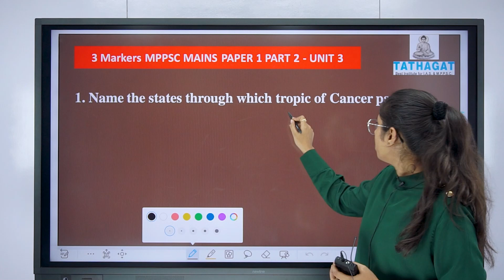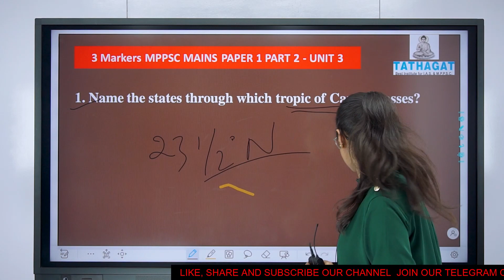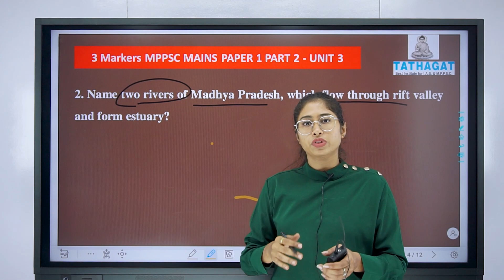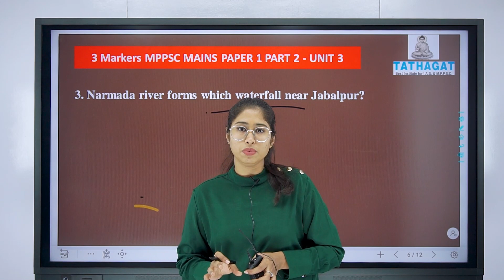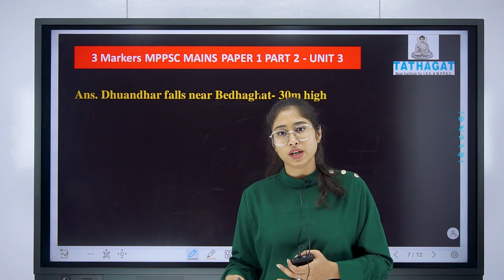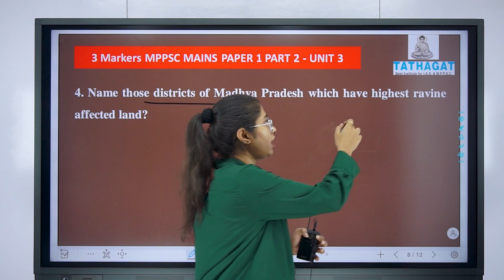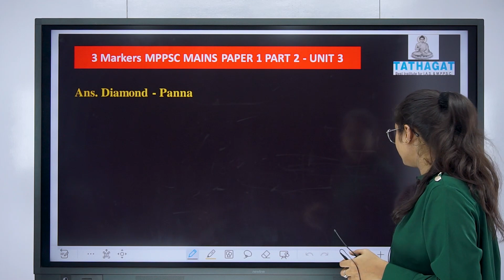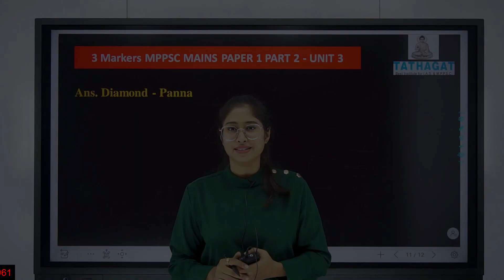3 Marks Answer Writing | MPPSC | By - ALFIYA MA'AM